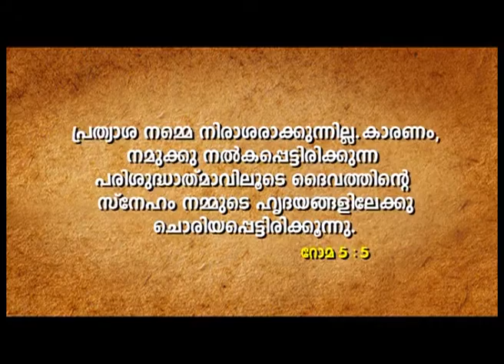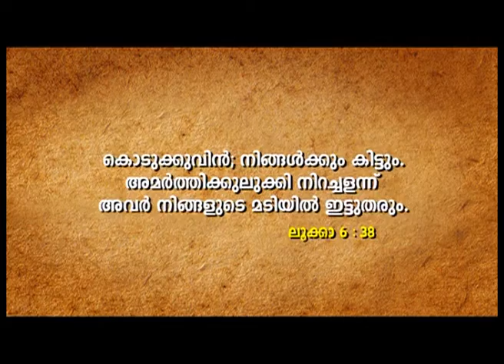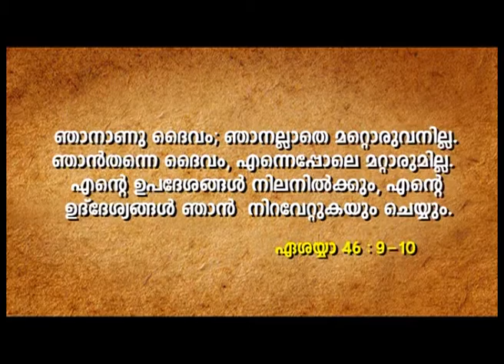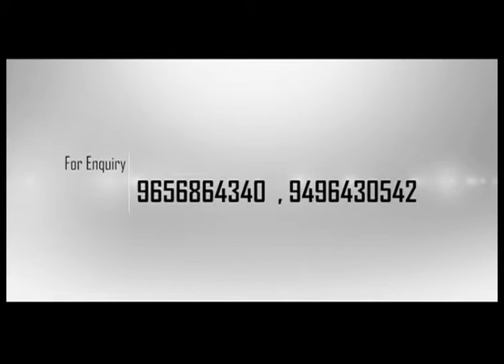രക്ഷാദുർഗത്തിലേക്കു മടങ്ങുക - യേശു ആരിലും വലിയവൻ - 206 - SHALOM TV